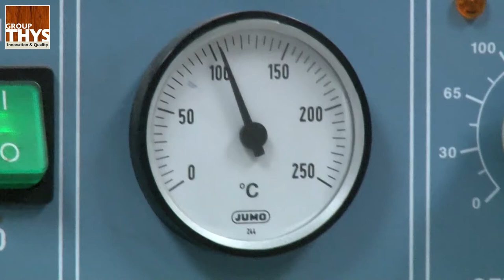Group Thys - Company Movie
Group Thys